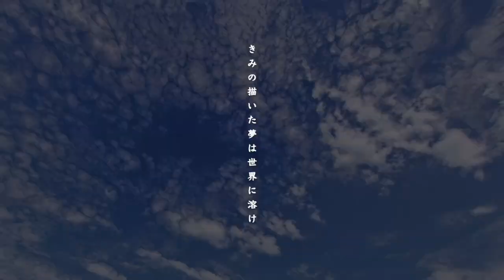ミァハへ贈る拳銃(Flowers for Miachs) / 初音ミク MV Ver.B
受け継がれ混じり合い消えてゆくミームへの、これは讃歌だ。
To the meme has inherited, mixed up and forgotten:this is the anthem for all of you.

"ミァハへ贈る拳銃(Flowers for Miachs)"
作詞、作曲：Keiji Imamura Black

〜以下、あとがき〜

この楽曲は故・伊藤計劃氏の長編小説『ハーモニー』とそのアニメ映画版、およびその流れを汲んで伴名練氏によって執筆された短編『美亜羽に贈る拳銃』からの影響を受けて制作した。
英題が”Flowers for Miachs”となっている理由のひとつがこれだ。普通は英語でも個人名を複数形で書くことはしない。にも関わらずそうしているのは、それは御冷ミァハであり、北条美亜羽であり、ミァハというミームそのものであり、あるいはミァハというミームを形成する礎となった無数のミームたちだからだ。
(ちなみにもうひとつの理由、Flowersの部分は、『アルジャーノンに花束を(Flowers for Algernon)』と掛けるためだ)
壊す、ということは、何かを取り返しのつかない状態に変えてしまうことである。
例えば、鳥山明。例えば、ビョーク。そして勿論、伊藤計劃。彼らは今までに無かった何かを生み出し、後に続く人々に大きな影響を与え、それ以前の世界を塗り替えてしまった。
言い換えるなら、彼らは世界を壊した。
ミームとはつまり世界を壊しうる銃弾であり、それを放つもの＿＿ペンや楽器やコンピュータ、あるいは芸術家自身の意志＿＿は、須らく拳銃に喩えることが出来る。
こじつけが過ぎるかもしれないが、ともかく芸術家はみな、自分の作品で世界を壊してみせようという意気込み、その気合いを持っているべきだと私は信じる。
さて、楽曲内で拳銃とか鋼鉄とか呼ばれていたものが、最後には花束と呼ばれている。わけがわからない、という人もいるだろう。これはどういうことだろうか。
それは、そのミームの銃弾や、それを放つ拳銃を形作ったものもまた、先人たちが世に放ったミームの数々だということだ。
伊藤氏は『メタルギアソリッド』シリーズの小島秀夫監督の大ファンであったことは、彼のファンなら恐らく知っているだろう。彼は他にも沢山の映画を観て自分のブログで批評し、ナイン・インチ・ネイルズの楽曲のタイトルを捩ったものを『ハーモニー』の章タイトルとして使い、作中に『涼宮ハルヒ』のパロディさえ忍ばせた。
このように、ミームという銃弾と、それを放つ拳銃は、自分に穿たれたミームの弾痕の数々によって形作られる。
そうして放つ銃弾は、自分が先人たちから受けた影響の集大成であり、先人たちへの敬意を込めた献花でもある。それは鋼鉄製の花束なのだ。
さぁ、いまわたしは世界を壊すべく銃弾を放った。
願わくばこの一発が、あなたのたましいを撃ち抜き、あなたの昨日までの世界を壊すことを。そして願わくばあなたも拳銃となり、世界を壊さんと志すことを。